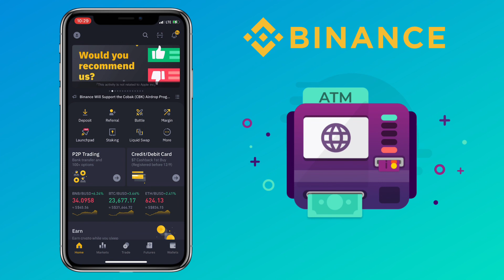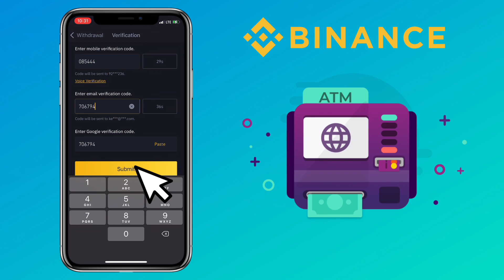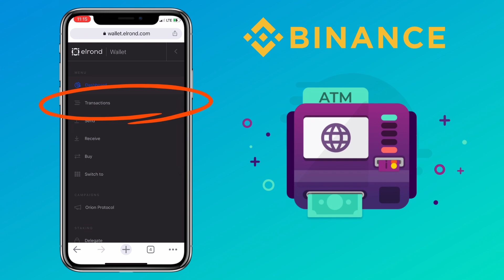How to WITHDRAW on BINANCE EXCHANGE to External Wallet | App Tutorial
Here’s a video tutorial how to withdraw your crypto assets from Binance to your external wallet. Binance Exchange allows you to buy, sell, store and exchange multiple cryptocurrency. Check the video to learn more.